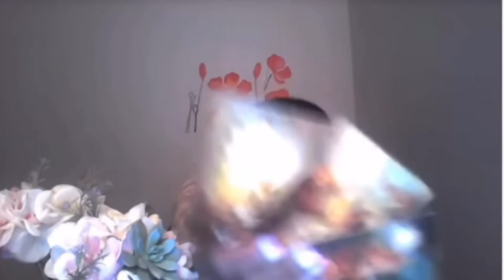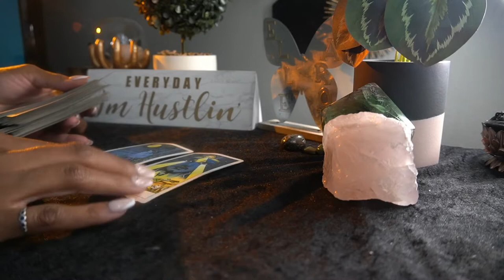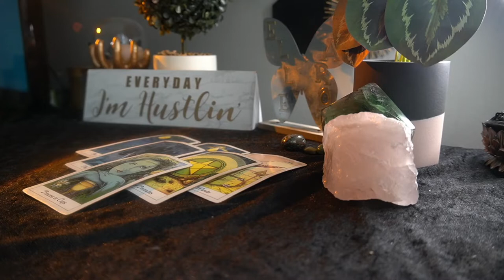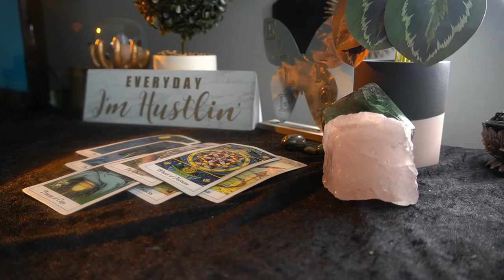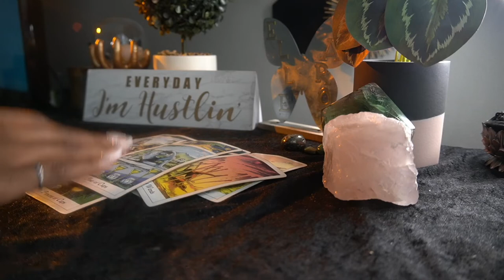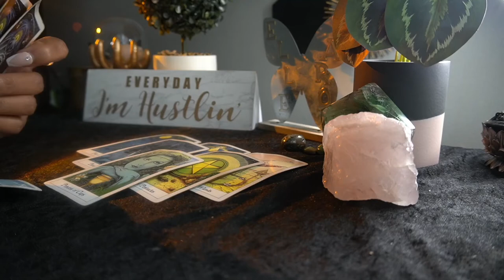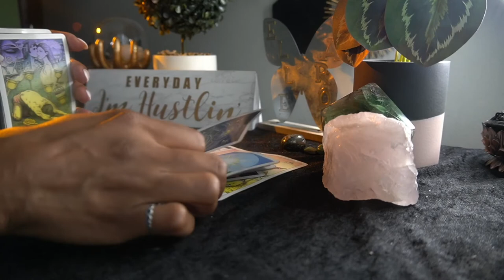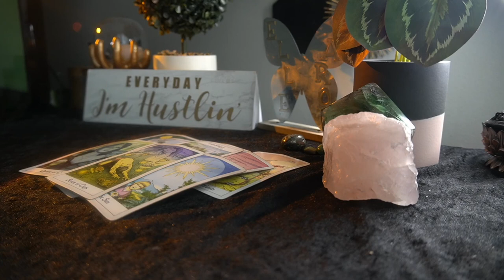PISCES SEPT '22 HONEY, I NEED TO KNOW 🤔WHERE THIS IS GOING 🤷🏽‍♀️🫠